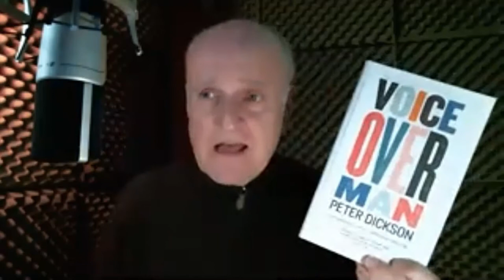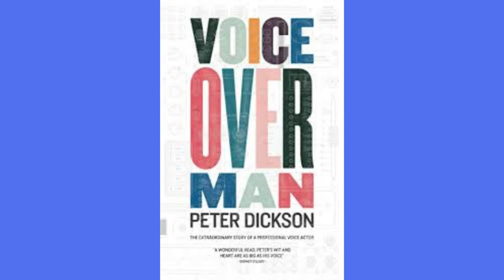PETER DICKSON YOUTUBE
Peter Dickson talks to Robin about his book Voice Over Man, starting his career in Belfast, becoming the youngest newsreader ever, working with Bruce Forsyth, The X Factor and loads more.